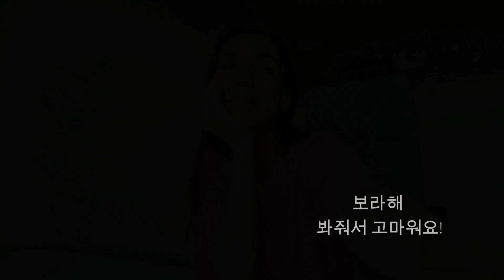V 'Slow Dancing' ~ Reaction ~ (자막과 함께)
뷔의 목소리가 너무 위로가 되어서 앨범을 들으면서 낮잠을 많이 자고 있어서 편집하는데 시간이 좀 걸렸습니다. 완벽한 자장가!
It took me a while to edit this video because his voice is so soothing that I have been napping a lot while listening to his album. The perfect lullaby!